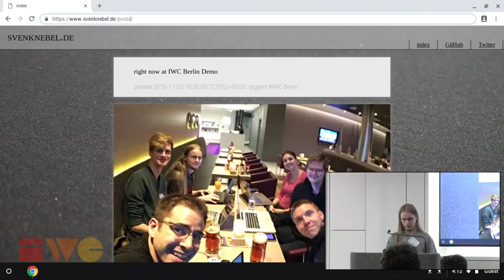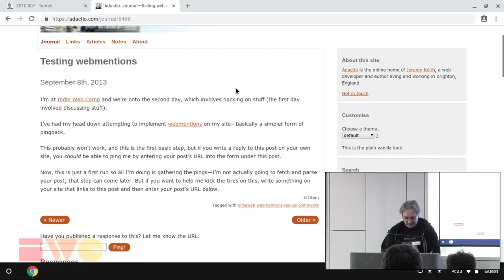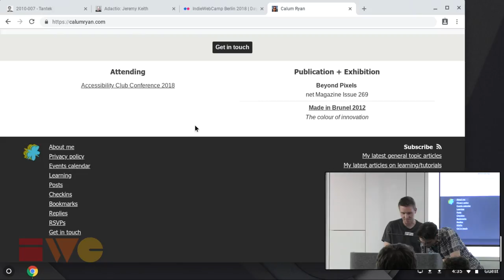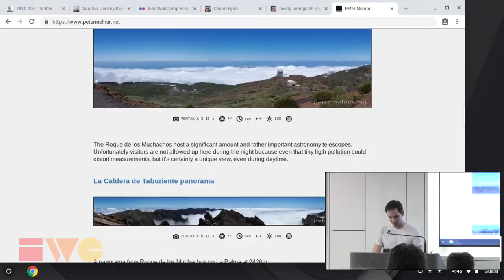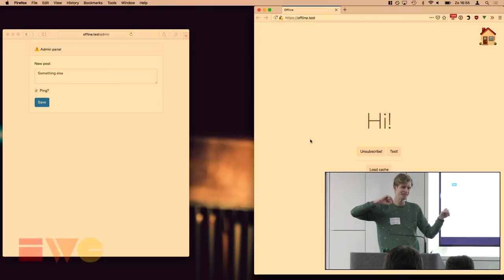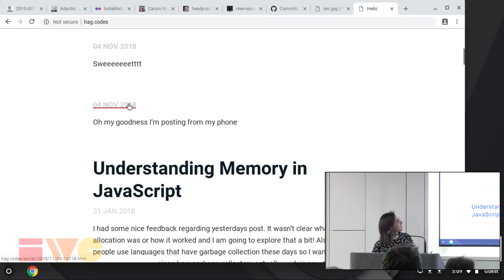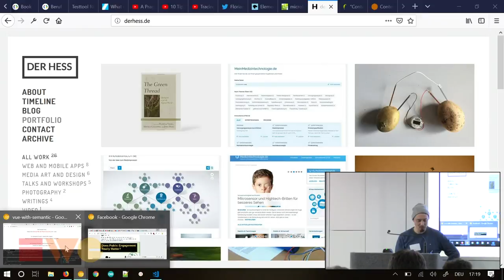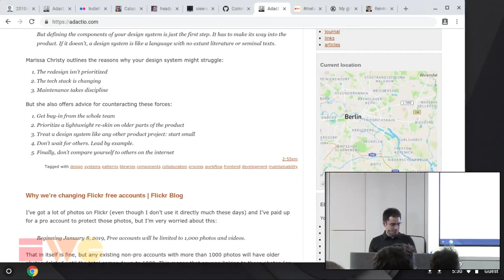IndieWebCamp Berlin 2018